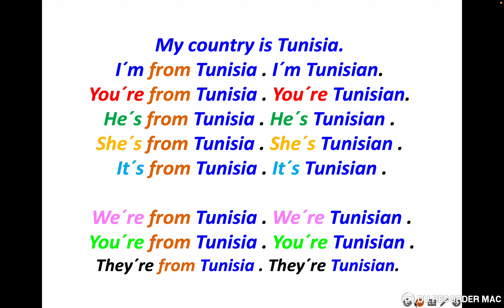Short English Lessons from Level 1 to Level 4 / Lesson 44